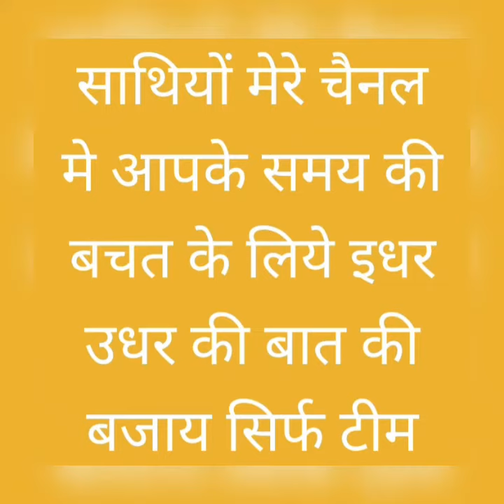TNM vs ON Taranaki Mountainairs vs Otago Nuggets New Zealand Basketball League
TNM vs ON

Taranaki Mountainairs vs  Otago Nuggets

New Zealand Basketball League